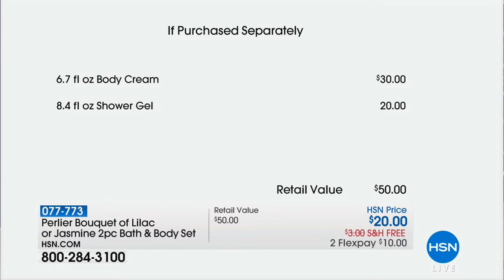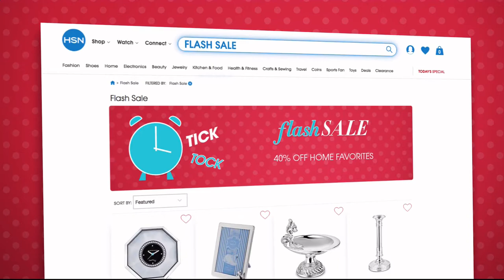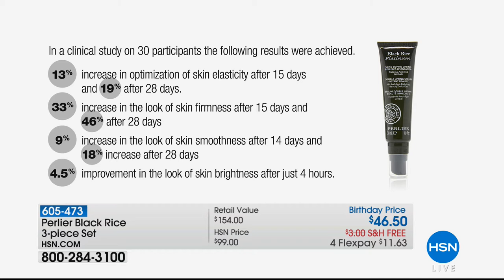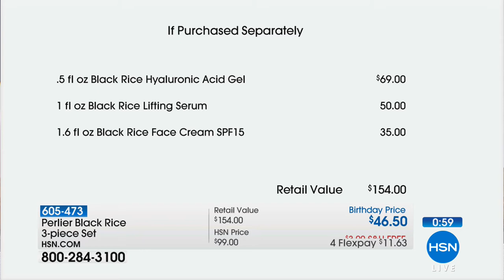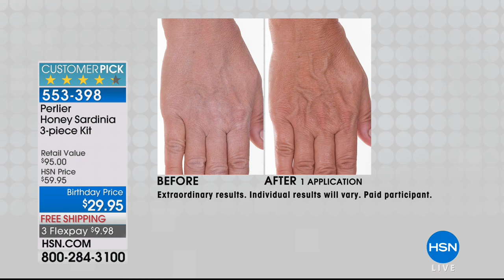HSN | Perlier Beauty Celebration 07.23.2018 - 11 AM